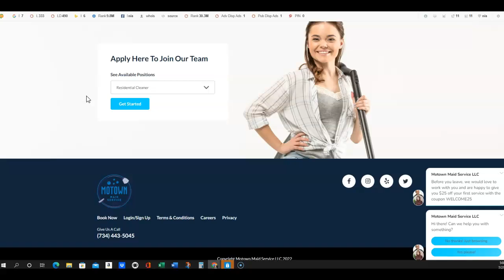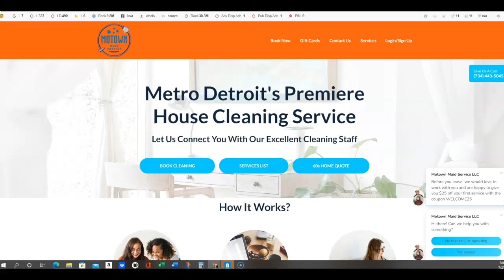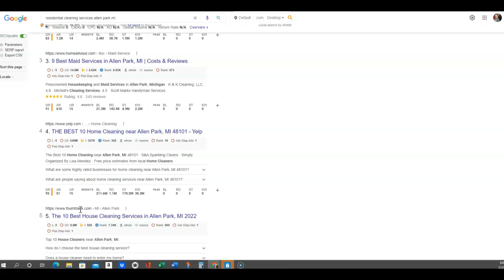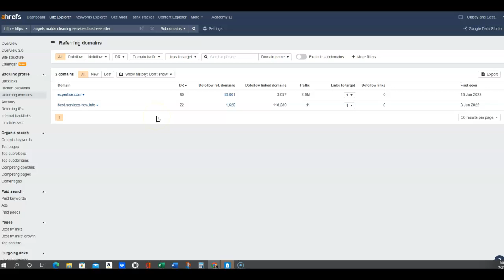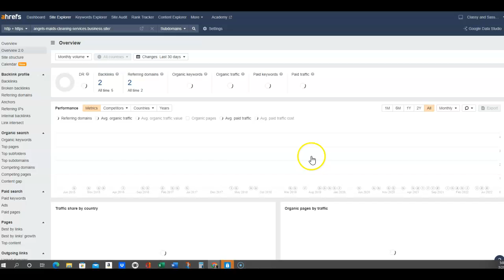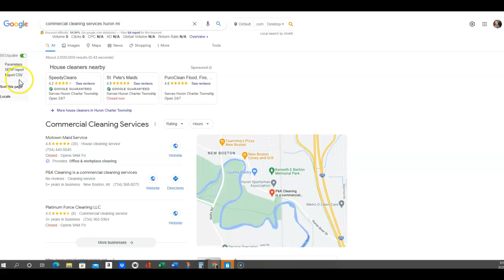SAHM's Cleaning - Michigan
Shannon with Classy and Sassy Digital Marketing shows SAHM's Cleaning how to increase their online precense with their commercial and residential cleaning services in Allen Park Mi, Melvindale MI, Wyandotte, MI, Trenton Mi.